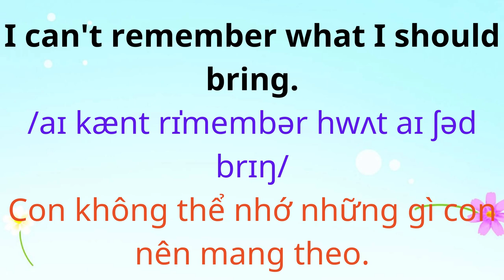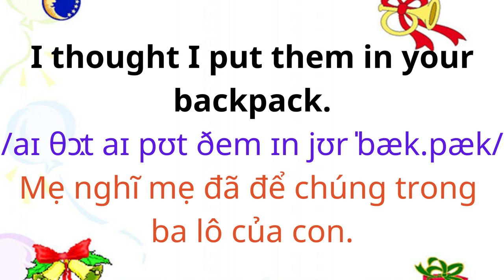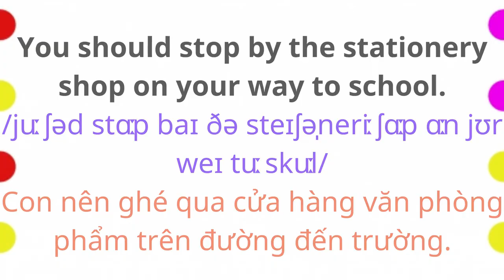CHAPTER01-13 - Prepare school supplies